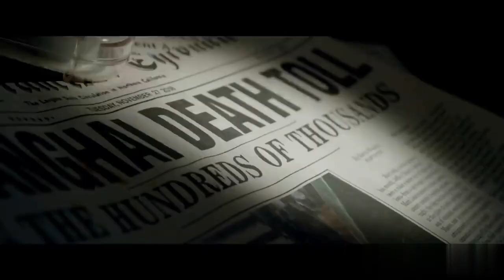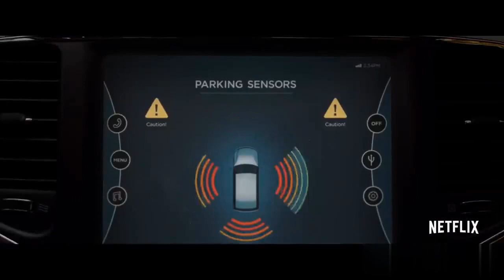Top 5 Best Apocalypse Movies On Netflix | Best Survival Movies | Best Apocalyptic Movies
In this video, we bring you an in-depth review and recommendations of the finest apocalyptic films that will have you on the edge of your seat.

From post-apocalyptic wastelands to catastrophic events threatening humanity, we've curated a list of the must-watch movies that explore the end of the world. Join us as we analyze the captivating narratives, breathtaking visuals, and remarkable performances that make these films truly unforgettable.

In this comprehensive review, we offer insightful commentary on each movie, highlighting their unique aspects and discussing the impact they have on the genre. Our expert analysis aims to provide you with a balanced perspective, helping you decide which films are worth your time and attention.

Throughout the video, we'll explore a wide range of apocalyptic themes, including viral outbreaks, natural disasters, alien invasions, and societal collapses. Whether you're a fan of intense action, thought-provoking dramas, or mind-bending science fiction, there's something for everyone in this compilation.

Additionally, we'll discuss the strengths and weaknesses of each film, emphasizing their storytelling, character development, cinematography, and special effects. Our goal is to equip you with the information you need to make informed decisions and discover the hidden gems among the vast selection of apocalypse movies on Netflix.

Don't miss out on these gripping tales of survival, resilience, and the human spirit in the face of imminent destruction. Join us on this thrilling cinematic journey as we explore the best apocalypse movies currently streaming on Netflix.

Grab your popcorn, dim the lights, and let's embark on this thrilling cinematic adventure together!

0:00 Introduction
0:24 Movie 5 - How It Ends (2018)
1:04 Movie 4 - Alive (2020)
1:38 Movie 3 - A Quiet Place (2018)
2:20 Movie 2 - Love and Monsters (2020)
2:59 Movie 1 - Bird Box (2018)